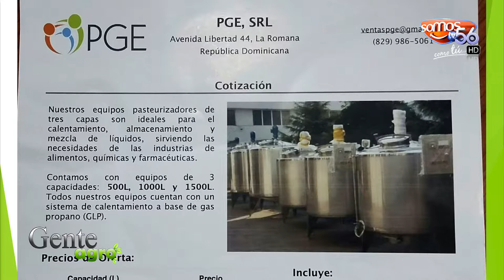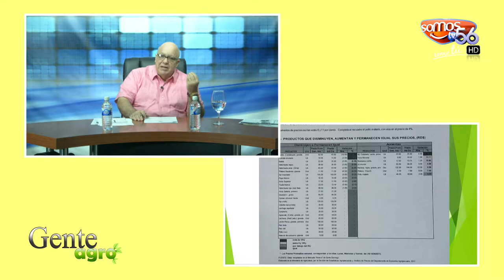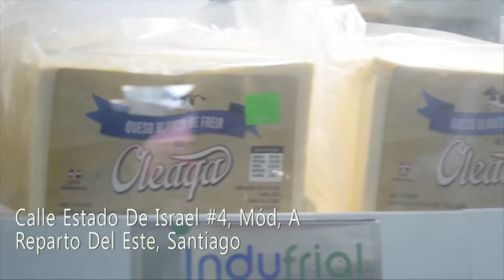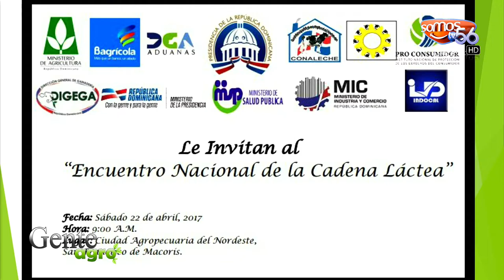Agro Gente 21-04-2017